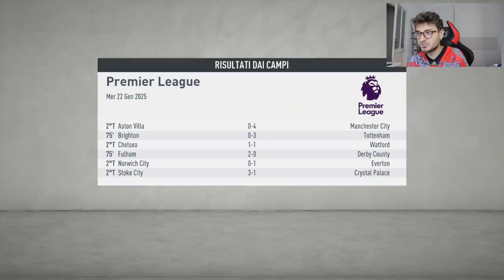SALFORD vs TOTTENHAM! ORA METTIAMOCI LE PALLE! | CARRIERA ALLENATORE FIFA 20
-15% di sconto: ZW (oltre €79, spedizione gratuita DHL - 4-8 giorni)
VIDEO OGNI GIORNO ALLE 19:00